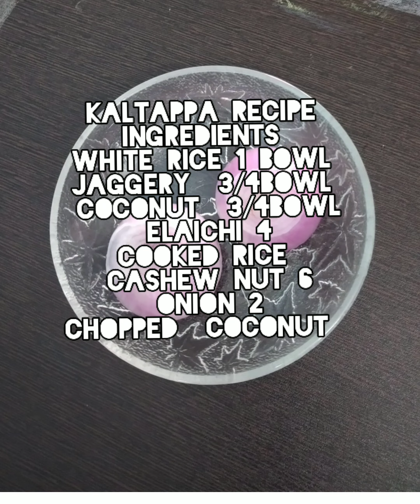Kaltappa recipe/ Athentic South Canara recipe/Easy to make Gendada adde /Very delicious recipe.